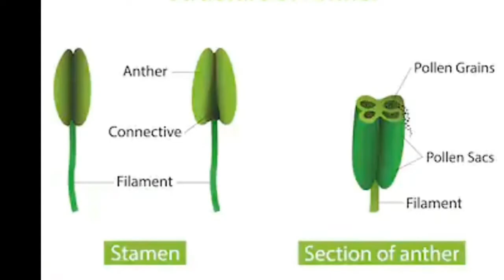g amino | galway krisham g amino galway use | jaivik khad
Answer to your questions
g amino
Jaivik khad
galway krisham
जैविक खाद का उपयोग कैसे किया जाता है
खाद का उपयोग कैसे करें